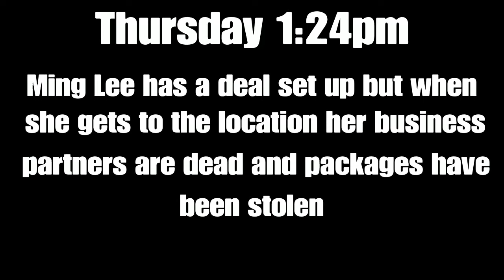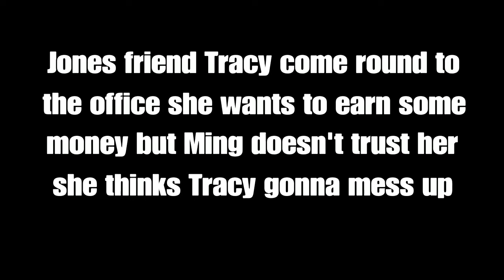Ming Lee : Crime Pays Episode 2 / GTA 5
Ming Lee Jung Episode 2